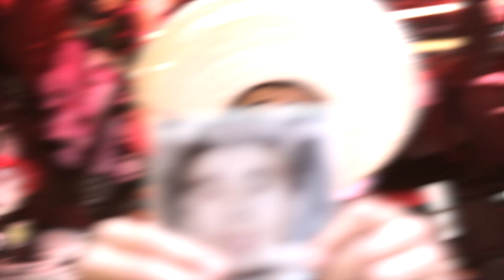Kap G "No Flex Zone" Official Music Video